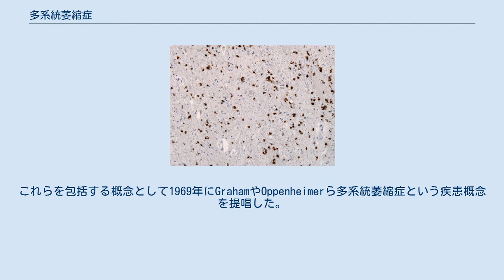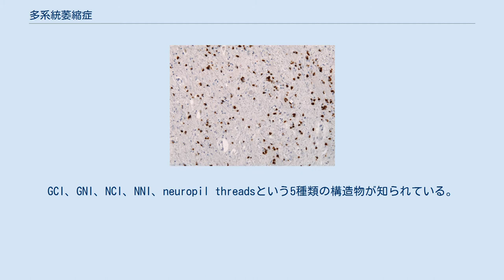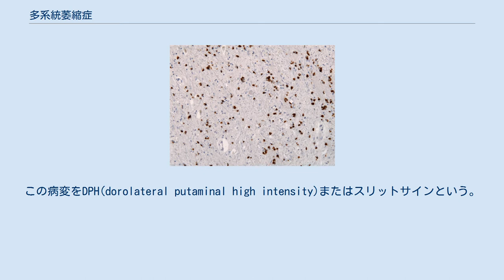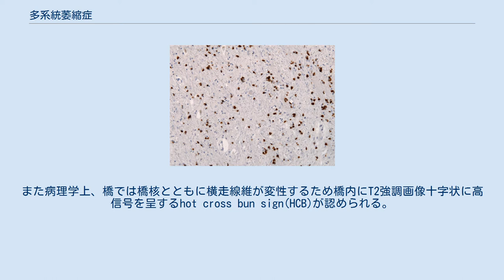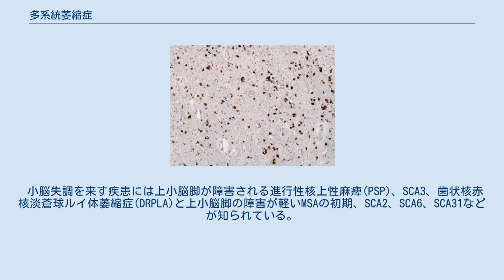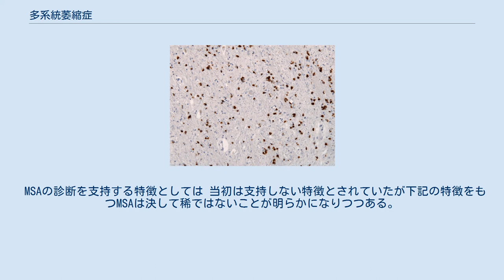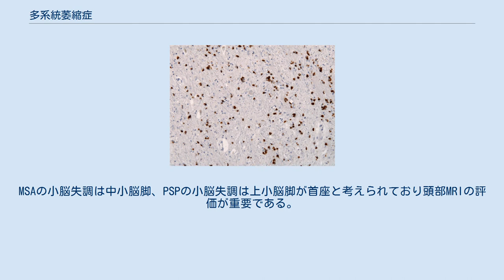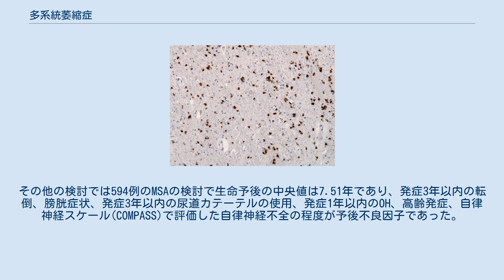多系統萎縮症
多系統萎縮症（たけいとういしゅくしょう、英: multiple system atrophy; MSA）は、代表的な神経変性疾患の1つである。
 進行性の小脳症状をしばしば呈することから、脊髄小脳変性症の1型（孤発性）と分類され、日本の脊髄小脳変性症の中で最も多い。
かつては小脳症候を主徴とするものはオリーブ橋小脳萎縮症（OPCA、1900年）、起立性低血圧、排尿障害、睡眠時無呼吸（喉頭喘鳴）などの自律神経症状を主徴とするものはシャイ・ドレーガー症候群（Shy-Drager syndrome、SDS、1960年）、動作緩慢、小刻み歩行、姿勢反射障害などのパーキンソン症候群を主徴とするものは線条体黒質変性症（SND、1960-64年）と分類されていた。
これらを包括する概念として1969年にGrahamやOppenheimerら多系統萎縮症という疾患概念を提唱した。
1989年に米国のPappらがMSAでは臨床病型に関係なく100%の例でオリゴデンドログリアに嗜銀性封入体が出現することを報告し疾患概念として確立した。
この封入体がグリア細胞質内封入体（GCI）と呼ばれMSAに特異的な封入体である。
1998年にはGCIがα-シヌクレイン陽性となることが報告され、MSAはパーキンソン病やレビー小体病とともにαシヌクレノパチーという新たな疾患概念を形成することになった。
MSAは臨床症状によりMSA-P（multiple system atrophy predominated in parkinsonism）と小脳失調が優位になるMSA-C（multiple system atrophy predominated in cerebellar ataxia）に大きく分類される。
 Gilmanらによって提唱された診断基準では臨床病型は小脳失調の強いMSA-Cとパーキンソン症候群が強いMSA-Pに分かれる。
第2回コンセンサス会議では優勢な運動症状が経時的に変化しうることを踏まえてMSA-PとMSA-Cの呼称は評価時点の主症状を指すことになった。
発症時期は運動症状（パーキンソン症状または小脳性運動失調）もしくは自律神経症状（起立性低血圧または排尿障害）を自覚した時である。
あるいは疑い例の基準で定義された自律神経症状を自覚した時とされている。
発症時期に陰萎や女性の性器感度低下は含まれていない。
MSA-CとMSA-Pの相対的頻度は地域や人種の違いによって異なる可能性がある。
ヨーロッパではMSA-Pが多いが日本ではMSA-Cが多い。
日本から家族性の発症の報告もある。
 排尿障害と起立性低血圧が重視されている。
高度な自律神経障害はパーキンソン病の除外基準ではないことにも注意が必要である。
 排尿障害はMSAでは早期から高頻度に出現することが多い。
MSAの排尿障害では蓄尿障害と排出障害の両方がみられる。
アンケート調査では日中頻尿、夜間頻尿、尿意切迫感、切迫性尿失禁、排尿開始遅延、排尿時間延長、尿勢低下、間欠排尿、腹圧排尿が健常者比較して高頻度であった。
またMSA患者の自律神経障害では排尿障害は96%で認められ起立性低血圧の46%よりも高頻度であった。
この検討では残尿が74%認められ、100ml以上の残尿が52%で認められていた。
発症1年目は平均残尿量が71mlであったが5年後には170mlと有意な増加が認められる。
MSA患者20例とパーキンソン病患者20例の検討ではMSA患者では残尿量がパーキンソン病患者よりも多く、100ml以上の残尿はMSAでは11例に認められたがパーキンソン病患者では1例のみでしか認められなかった。
頻尿や夜間頻尿はMSAとPDのどちらでも認められるが尿失禁と残尿はMSAでは早期から認められるがPDでは早期から認められることが稀のため鑑別や早期診断に重要である。
 起立性低血圧は排尿障害に比べて頻度は低く、進行してから顕在化することが多い。
起立3分後よりも10分後の測定によりOHの頻度が増えることが報告されている。
初期より高度の起立性低血圧を示し、失神を繰り返す例もある。
 声帯の奇異性運動が上気道閉塞の原因として重要である。
吸気時の気道狭窄音や吸気時のため息もMSAに特徴的な呼吸障害とされている。
診断基準では喘鳴はMSA疑い例の基準における補足的特徴のひとつになっており、吸気性ため息はred flagsのひとつになっている。
 パーキンソン症候群が知られている。
振戦では不規則でミオクローヌスも合併しうる姿勢時振戦や動...